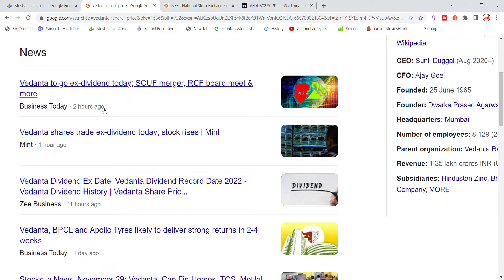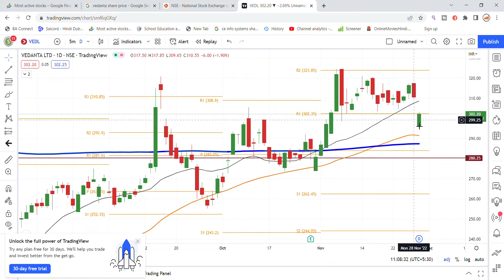Vedanta Share Latest News Today| Share Market Latest News